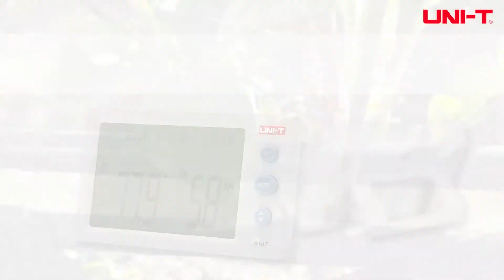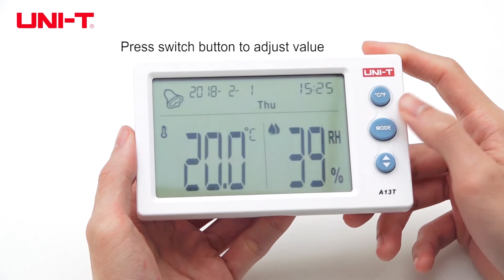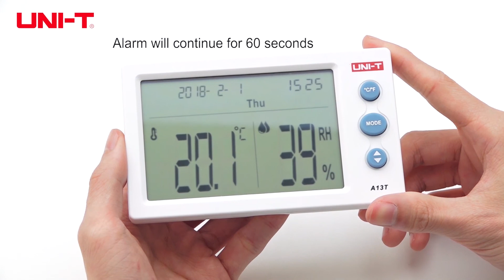MEDIDOR DE TEMPERATURA DE HUMEDAD - A13T